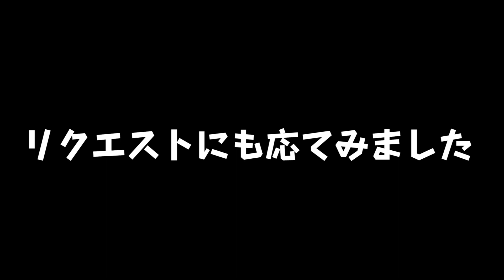薔薇風呂に入浴してみた後編【リクエスト】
フランチェスカです(=^ω^=)モミモミ

前回の動画 )の続きです